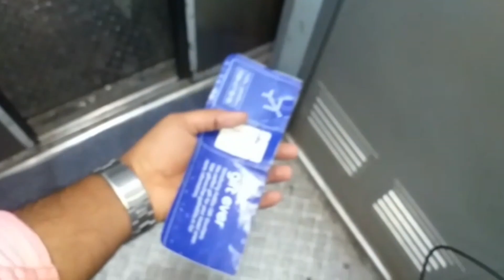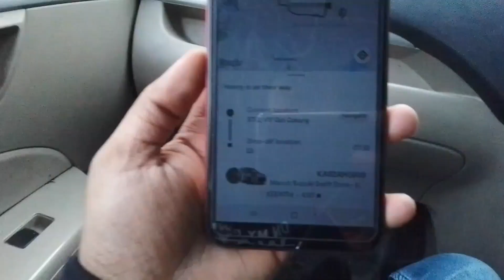train to flight Bangalore journey youtube unseenrajak